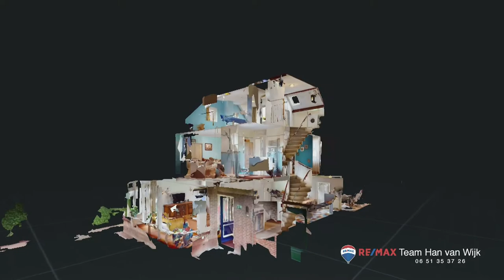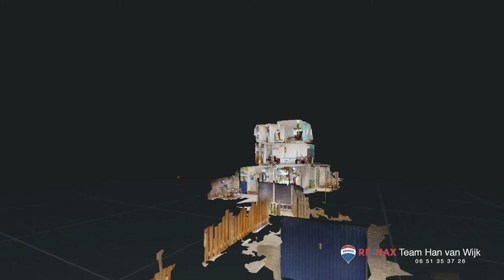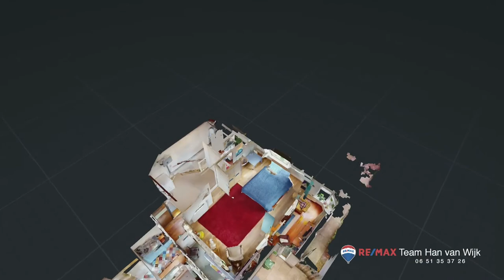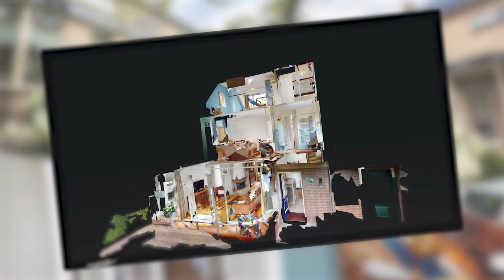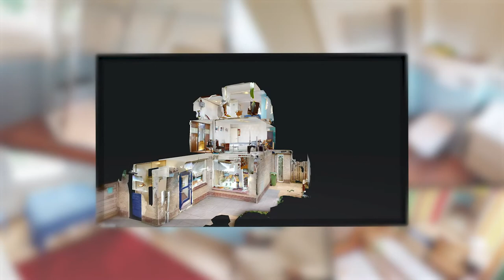Hoekwoning Bovenkarspel La Reinelaan 54 met introductie remax makelaar Han van Wijk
Nieuw in de verkoop!  La Reinelaan 54 Bovenkarspel

                                         Verrassende Hoekwoning met garage!

Deze prachtige UITGEBOUWDE HOEKWONING én ruime GARAGE is werkelijk een plaatje van een woning. Veel aan deze woning is aangepakt, veranderd en verbeterd! De woning heeft een luxe woon/leefkeuken, luxe badkamer, 4 slaapkamers, 10 zonnepanelen en een uitgebouwde living aan de voorzijde van de woning! Alle ruimtes zijn keurig afgewerkt. Komt u maar eens kijken. U zult direct verkocht zijn! De woning ligt in de directe nabijheid van NS station, winkelcentrum, scholen, park en sportfaciliteiten.

RE/MAX makelaar Han van Wijk begeleidt u graag bij de bezichtiging.

In verband met het Corona virus (voor uw en onze veiligheid) doen wij geen bezichtigingen zonder afspraak en volgens de RIVM richtlijnen.

Wij leiden u graag rond in deze leuke woning. Dit kan ook ’s avonds of in het weekend!

Via de entree aan de voorzijde van de woning komt u in de ruime hal met garderoberuimte, meterkast, trapkast, toegang tot de bovenliggende etages en het functionele toilet met fonteintje.

De woonkamer is door de aanbouw aan de voorzijde zeer ruim geworden! De woonkamer is door de voor-, zij-, en achter raampartijen zeer licht en zonnig! Op de vloer is een Lamett vloet gelegd en de sierbalken op het plafond maken het samen een smaakvol geheel.  Voor romantische uurtjes samen zal de haard partij zeker kunnen zorg dragen! Doordat de keuken in de uitbouw aan de achterzijde is geplaatst heeft u extra veel ruimte in de woonkamer. U heeft hierdoor meer dan voldoende ruimte om een grote stamtafel in de kamer te plaatsen!

Wanneer u van lekker kokkerellen houdt, zit u helemaal goed met deze luxe keuken, gelegen in de aanbouw achter de woning.
De keuken is uitgevoerd in een trendy grijs blauwe kleurstelling gecombineerd met een zwart composiet werkblad. Naast een  4 pits RVS gaskooktoestel met Bora afzuigsysteem, combimagnetron, koelkast, vaatwasser en cooker heeft u de beschikking over voldoende kastjes en lades. Door het zijraam heeft u een leuke kijk de tuin in en bovendien extra lichtinval in de keuken. Direct achter de keuken is de bijkeuken met vaste kast gelegen. Ook treft u hier de achterdeur aan.

U heeft een riante kavel tot uw beschikking. Achter de beschutting van het groen aan de voorzijde heeft u veel privacy tot uw beschikking. In de riante achtertuin heeft u heerlijk de westenzon staan en dit zal u veel zonuren geven. De tuin is voorzien van sierbestrating en een stuk siergras en hierdoor onderhoudsvriendelijk! Het geheel ziet er keurig netjes uit!

Achter de woning is de hoekgarage met extra ruime afmetingen gelegen. Een perfecte plek voor het stallen van een auto, (motor-) fietsen, tuinmeubelen, gereedschappen en dergelijke. De garage is voorzien van elektra en uitgerust met een functionele kanteldeur.  Tevens is aan de zijkant van de garage een loopdeur aanwezig.

Op de 1e verdieping zijn naast de overloop, 3 slaapkamers van verschillende afmetingen gesitueerd. In 2 slaapkamers kunt u eenvoudig een 2-persoonsbed kwijt! De ruimtes zien er keurig netjes uit!

Vanzelfsprekend ontbreekt in zo’n prachtwoning ook geen luxe badkamer. De badkamer is volledig betegeld uitgevoerd in een onderscheidende kleurstelling en voorzien van een douchegelegenheid, hangcloset en wastafelmeubel.

Via een vaste trap kunt u de 2e verdieping bereiken. Op de voorzolder treft u een wasmachine aansluiting en de HR CV Combiketel aan. Naast diverse bergruimtes heeft u op deze verdiepingsvloer ook een fijne zolderkamer tot uw beschikking. Deze kamer is voorzien van zijramen én een flink dakkapel. Het is hierdoor een fantastische ruime kamer geworden, perfect voor een tiener bijvoorbeeld!

De elektrische installatie bestaat uit 8 groepen, aardlekschakeling en dag- en nachttarief.

Verwarming en warm water via Nefit HR CV Combiketel uit 2013.

De woning is voorzien van dak-, muur-, en glasisolatie.

Er zijn 10 zonnepanelen op de zuidkant van de woning geïnstalleerd!

1611 KR Bovenkarspel